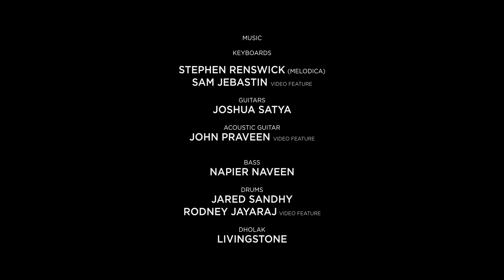NIRAPPIDUNGA - Gersson Edinbaro (4K)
NIRAPPIDUNGA by Pastor Gersson Edinbaro

NIRAPPIDUNGA  (Lyrics and Chords) Scale C

              C                                   F
Enna Nirappungappa Unga Vallamayalae
             Dm                                C
Enna Nirappungappa Unga Akkiniyalae x 2

Chorus

             Am                Dm           G
Nirappidunga Enna Nirappidunga
          Em       F               C
Aaviyinalae Nirappidunga
             Am                 Dm           G
Nirappidunga Enna Nirappidunga
             Em        F            C
Vallamayalae Nirappidunga

Verse 1

            C                                    F
Nizhalai Thoduvor Sugathai Peranum
                   Dm                                C
Kachhayai Thoduvor Arpudham Peranum x 2
             Am              Dm          G
Pedhuru Pol Enna Nirappidunga
         Em                  F                C
Pavulai Pol Payan Paduthidunga x 2

Chorus
Nirappidunga Enna Nirappidunga
Aaviyinalae Nirappidunga
Nirappidunga Enna Nirappidunga
Um Vallamayale Nirappidunga

Interlude

Verse 2
Kaaliyaana Paathiramaaga Vaalndha Vaalkai
Mudivukku Varanum x 2
Moozhganaumae Naan Moozhganumae
Aaviyin Nadhiyilae Moozhganumae x 2

Nirambanumae Naan Nirambanumae
Parisutha Aaviyaal Nirambanumae x 2

Verse 3
Theruvellam Um Akkini Nadhiyai
Ennai Kondu Paaindhida Cheyyum x 2
Seidhidunga Aiya Seidhidunga
Nadhiyaai Paaindhida Seidhidunga x 2

Chorus
Nirappidunga Enna Nirappidunga
Aaviyinaalae Nirappidunga
Nirappidunga Enna Nirappidunga
Um Vallamayaalae Nirappidunga

Enna Nirappungappa Um Vallamayaalae
Enna Nirappungappa Um Akkiniyaalae x 2

Nirappidunga Enna Nirappidunga
Aaviyinaalae Nirappidunga
Nirappidunga Enna Nirappidunga
Um Vallamayaalae Nirappidunga